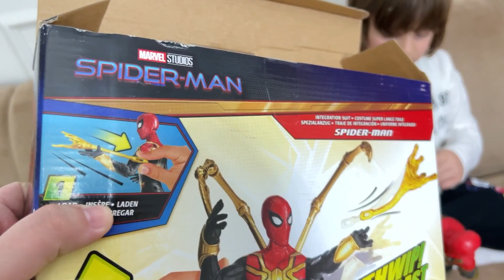Yusuf’un Fatih selime hediyesi Spiderman 3 thwip blast!🤩 Örümcek kollarını taktık ağ fırlattık🕷